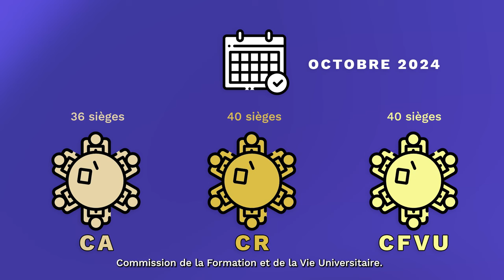Elections 2024 - Les conseils et leurs compétences